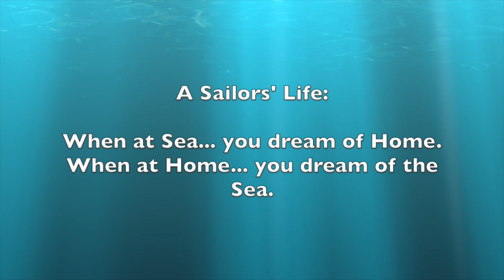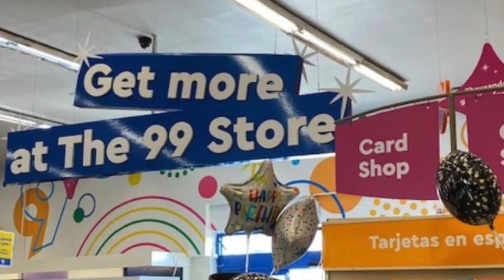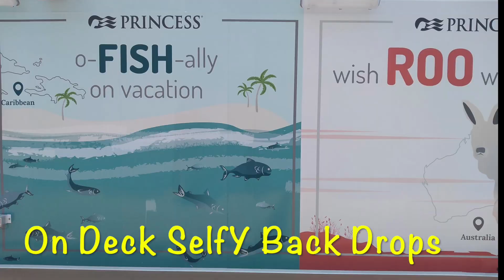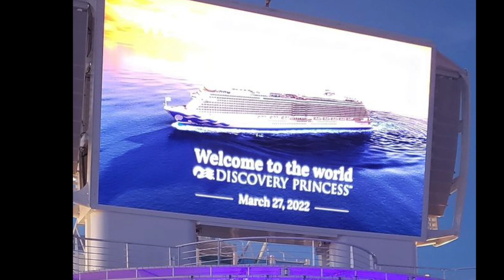Day with Youth Staff from the Discovery Princess Ship in Los Angeles.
I spent the day with my friends from the new Discovery Princess Cruise ship. And after 45 days not touching land where do you think they wanted to go? Check out our short visit in San Pedro and how we spent our time.
Visit my other channel 'Beach Cities Thrifting' and come along with me as I search out thrift shops, antique malls, estate sales to find travel items to sell in my online shops below:
Poshmark: adventureswithc
Mercari: adventureswithcheryl